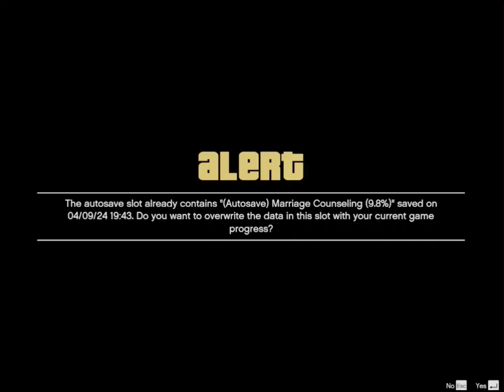Michael Save Tracy GTA 5 Episode #7